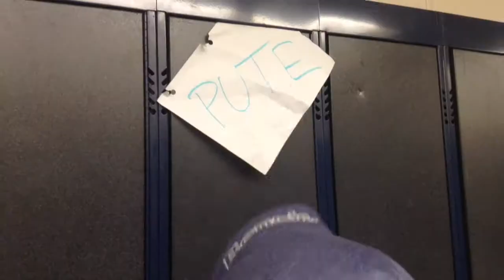Ta voix dans la nuit